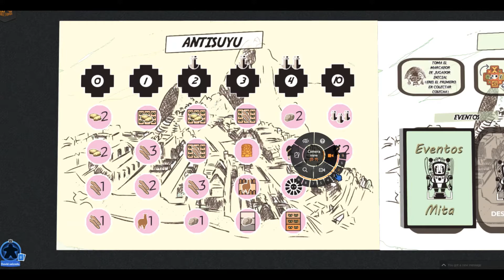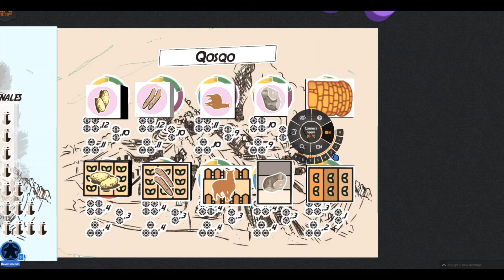Proto | 💥💥💥Mita El Juego de David Salcedo💥💥💥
Mita El Juego de Mesa, es un juego de tablero en el que los jugadores son representantes de diversas partes del imperio incaico, y deberán competir por hacer el imperio mas grande, pero solo uno de ellos podrá ser considerado el mas influyente en las decisiones del Inca, pero para eso, su territorio debe ser el mas prospero.

Juego de 2 a 4 jugadores, con una duración promedio entre 70 y 95 min. Recomendado para jugadores de 12 a mas años.

Juego desarrollado para el concurso de Revolución Lúdica.: Encuentro de Desarrolladores de Juegos de Mesa, edición virtual 2.0 Convocatoria Latinoamérica.